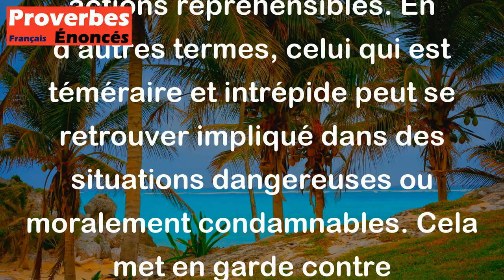Proverbe Latin - L'audace, bravant tous les dangers, se précipite au milieu des forfaits.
Ce proverbe latin signifie que la personne audacieuse, qui n'a pas peur de prendre des risques, se lance au coeur des actions répréhensibles. En d'autres termes, celui qui est téméraire et intrépide peut se retrouver impliqué dans des situations dangereuses ou moralement condamnables. Cela met en garde contre l'impulsivité et l'irresponsabilité qui peuvent mener à des conséquences néfastes.